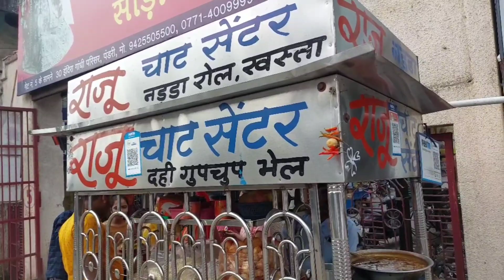Alu Nadda (fingers) //panipuri//dabeli//streetfood2022